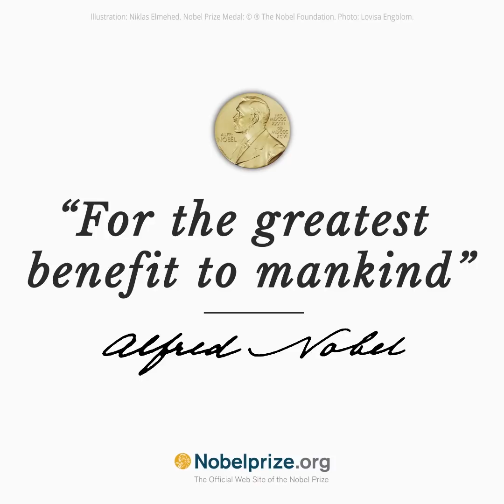My wife said, “Start breathing.” Interview with Michael Rosbash 2017 Nobel Laureate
Nobel Laureate Michael Rosbash describes the moment he found out he had been awarded the 2017 Nobel Prize in Physiology or Medicine.